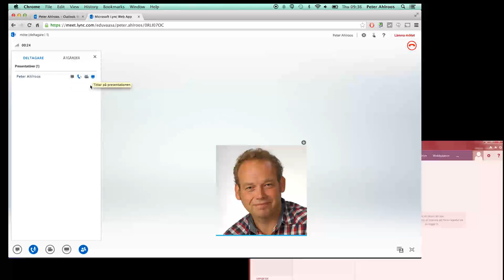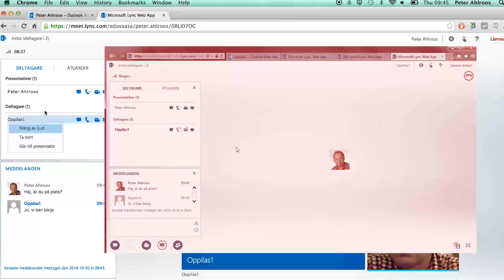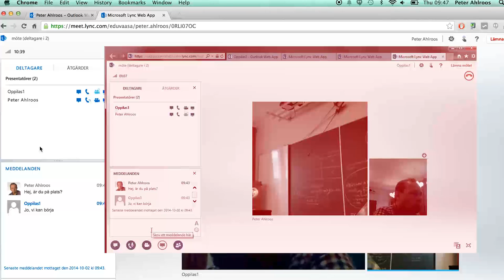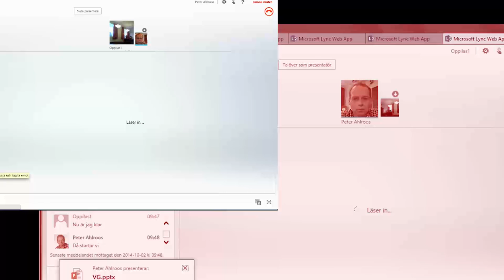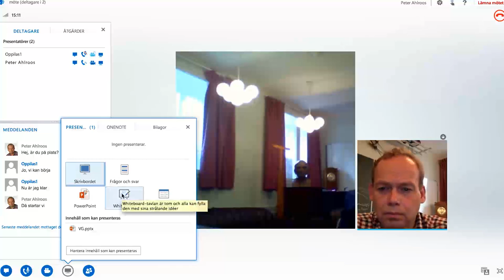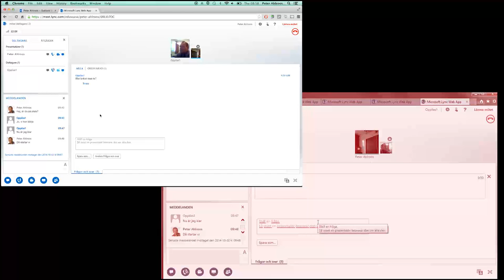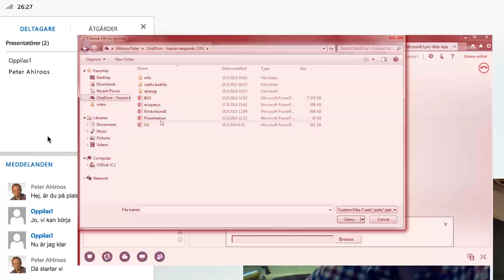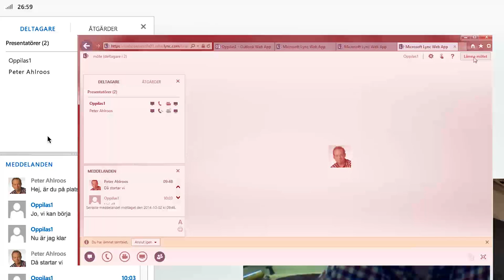Office 365: Lync som mötesverktyg